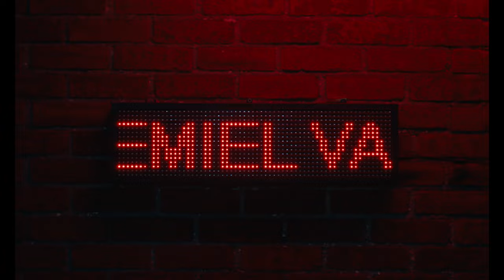Black Box Revelation - Alcohol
► Directed by Emiel Van Wouwe & Arno Weijdema

Girl: Margot Coremans
Boy: Felix Maesschalck
Dad: Wim Govaerts
Friends: Aaron Van Loon, Wessel Hermans, Lennart Urkens & Andrew Douglas

Produced by Bounce Rocks
Producer: Charlotte Eggerickx
Executive Producer: Roxane Lemaire
Production Assistent: Amber Schildermans Boon & Sam Vanonckelen
Management: Musickness
Manager: Katrijn Vermoesen

Written by Emiel Van Wouwe
1AD: Ralph Durlinger
Director of Photography: Arno Weijdema
Gaffer: Jelle Bollen
Best Boy: Oleg Ustimenko
Focus Puller: Rafaël Alewaters
Grip: Wout Vaes
Grip Assistent: Sander Weijdema
Styling: Laura Gryseels
Edit: Simon Cools Fierlafijn
Audio Post Production: Simon Cools Fierlafijn & Mathieu van den Driessche
Grading: Kene Illeghems
BTS Photographer: Bram Lenaerts

Thanks to:
Christiaan Van Wouwe en Katrien Bral, Arno Heyrman, Marjolijn Prins, Eddy Erpels, Guy Janssen, Les Mecs, Zeescouts Toxandria, Bram Lenaerts, DFT vzw, Lise Bonduelle, Sabam, Playright

Serviced by:
Camplus
Camalot
Grikaros

► Lyrics

Solitary life ain’t nothing for me
I’m about to order me some self esteem
Served in a can I chug as fast as I can
To make me cocky make me chatty make me talk to her
My friends got me going crazy on alcohol
My vision gets a little hazy on alcohol
Another round and I might even make her laugh
I’m feeling pretty good, why is she holding back?
I mumble in her ear but she can’t understand
She says; thank you for the drink but man
on alcohol
Your friends got you going crazy on alcohol
This girl’s got me going crazy
I’m sorry I’m drunk
I’m Smashed
Hammered
I’m really messed up
But I’m having fun
least that’s what I think
So who’s gonna get me
Another drink
And this girl’s got me going crazy on alcohol